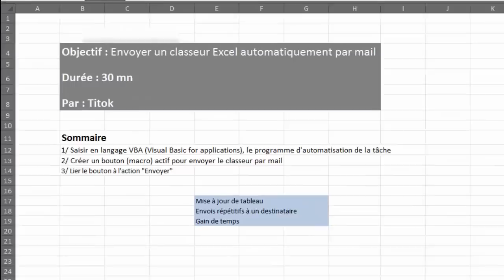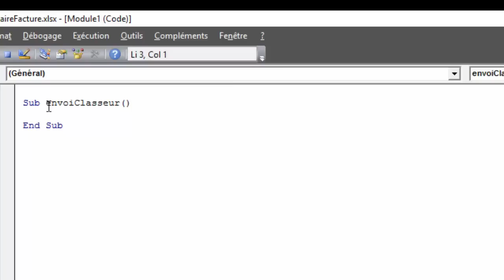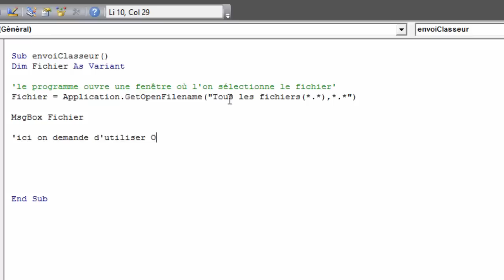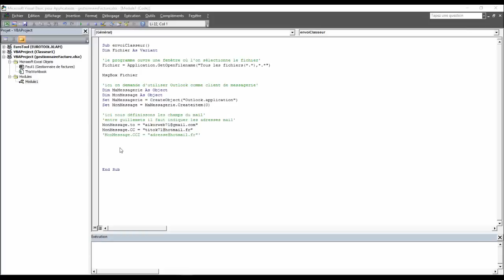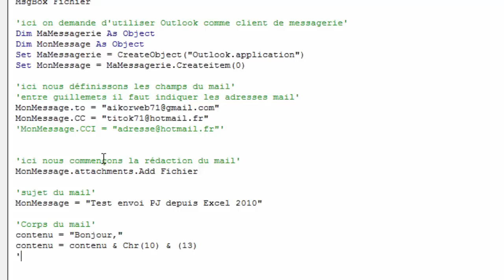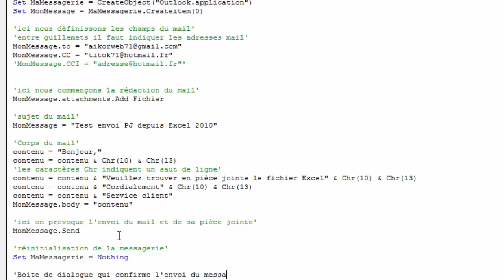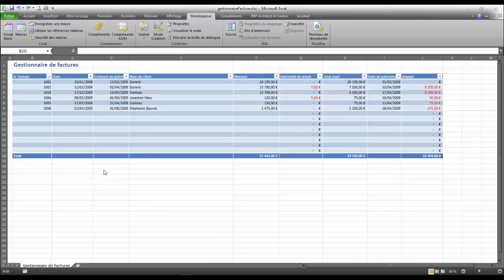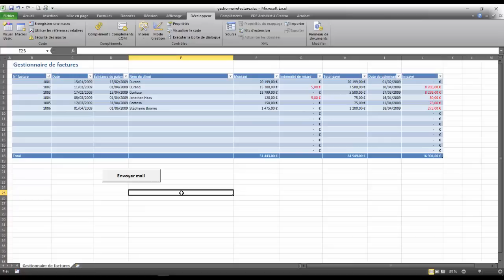formation Excel VBA. Envoyer automatiquement un fichier Excel par mail depuis Excel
Envoyer un fichier excel par mail directement depuis Excel Version 10. Grâce au langage VBA et à l'aide d'un bouton de commande  inséré  dans votre fichier, vous pourrez envoyer un mail contenant l'adresse des destinatires, l'objet du mail et le contenu (ou corps) du mail.